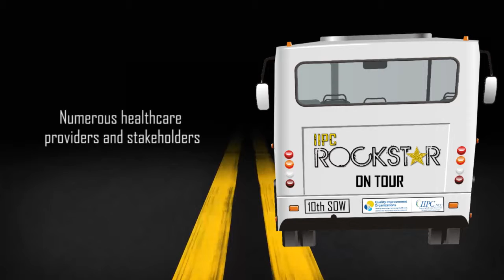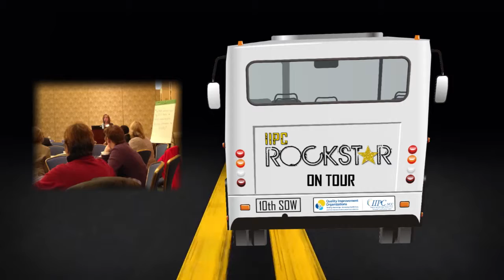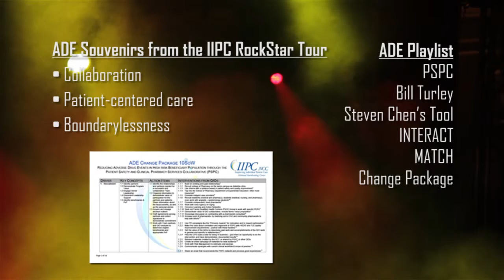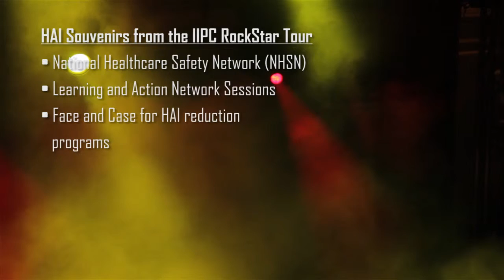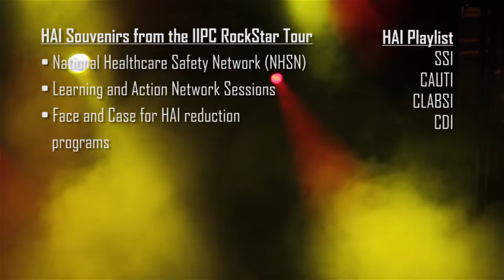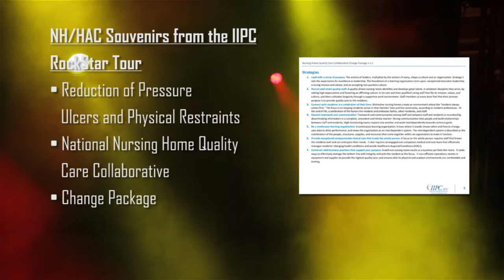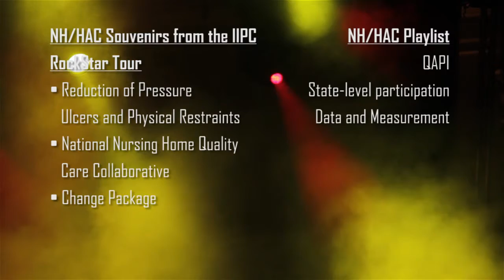IIPC NCC on Tour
Introducing the "Rockstar" tour hosted by the IIPC NCC. We talk about this campaign, allow sub-leads to talk about their aim initiatives and results, and celebrate the great work that has been done during this campaign.